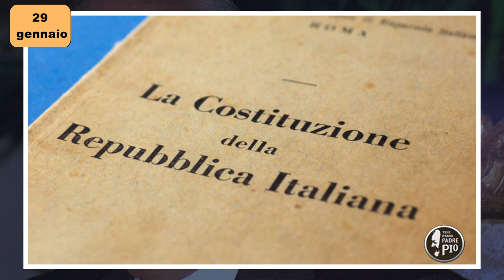29 gennaio 2012: Muore Oscar Luigi Scalfaro (un giorno una storia 29 gennaio)